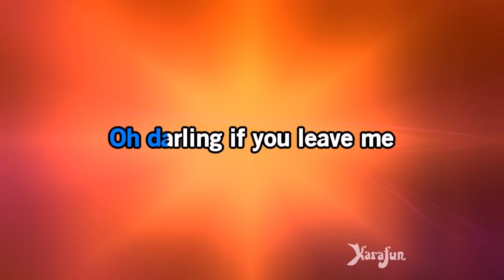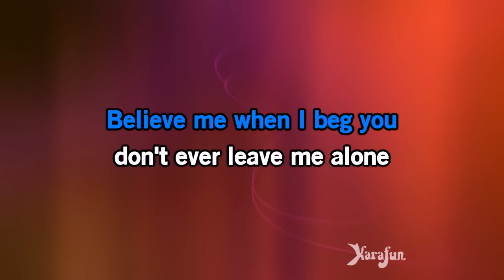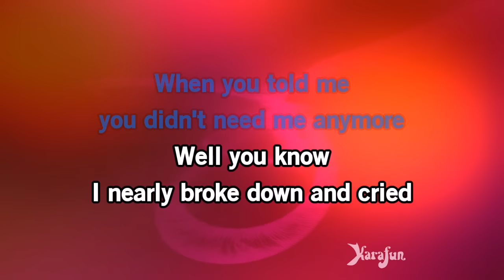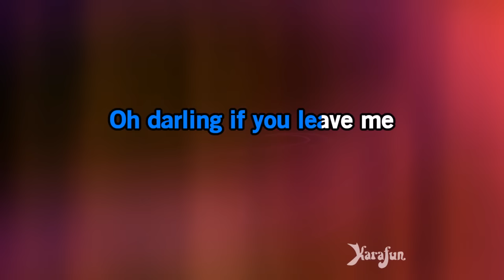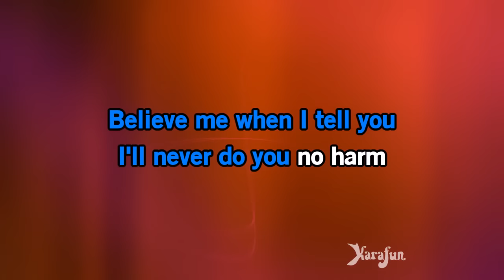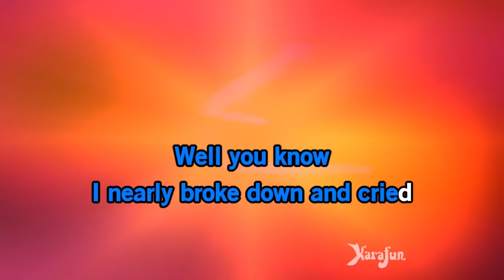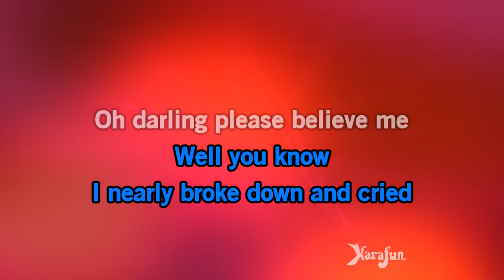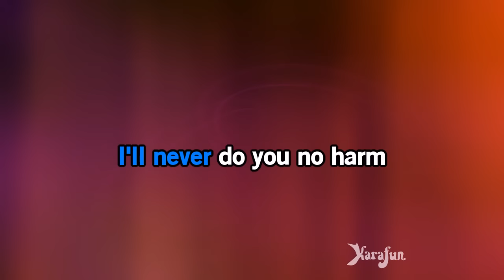Oh! Darling - The Beatles | Karaoke Version | KaraFun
ℹ️ This version contains a low volume vocal guide to help you learn the song. The karaoke version without the vocal guide is available This recording is a cover of Oh! Darling as made famous by The Beatles. This version is not the original version, and is not performed by The Beatles. This instrumental/playback version contains a vocal guide, the lyrics and backing vocals.